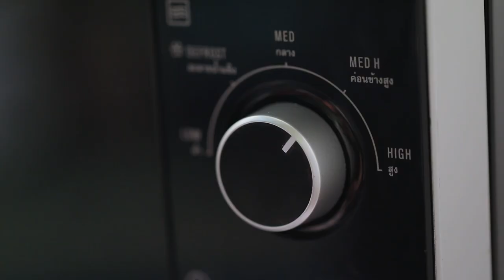ซุปเกาลัดงาดำวากาเมะ สูตรเด็ด...ทำง่าย...สไตล์ "อ.ยิ่งศักดิ์"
วันนี้อาจารย์มีเมนูซุปเกาลัดงาดำวากาเมะ ย่อยง่าย สบายท้อง กับผลิตภัณฑ์คิวเอสซุป มาฝากคร่ะ

สิ่งที่ต้องเตรียมสำหรับ (ซุปเกาลัดงาดำวากาเมะ)

ซุปเกาลัดงาดำ ตรา คิวเอสซุป 1 กล่อง
สาหร่ายวากาเมะต้มสุก         50 กรัม
ซิกูวะหั่นเป็นชิ้น                         20 กรัม
ปูอัดฉีก                                 20 กรัม
สาหร่ายโนริซอย, ต้นหอมซอย สำหรับโรยหน้า

วิธีทำ (ซุปเกาลัดงาดำวากาเมะ)

1. นำซองซุปเกาลัดงาดำ ตรา คิวเอสซุปลงต้มในน้ำเดือด 3-4 นาที ซีกซอง เทลงภาชะคนให้เข้ากัน หรือ ฉีกซอง
ซุปเกาลัดงาดำ ตรา คิวเอสซุปเทลงภาชนะนำเข้าเตาไมโครเวฟ 800 วัตต์ ประมาณ 2 นาที หรือจนกระทั่งซุปร้อน นำออกจากไมโครเวฟ คนให้เข้ากัน
2. เทซุปเกาลัดงาดำ ตราคิวเอสซุปลงในภาชนะเสิร์ฟ ใส่สาหร่ายวากาเมะต้มสุก ซิกูวะ และปูปูอัดฉีก โรยหน้าด้วยสาหร่ายโนริซอย และต้นหอมซอย พร้อมเสิร์ฟ

▲Line @yingsakfood